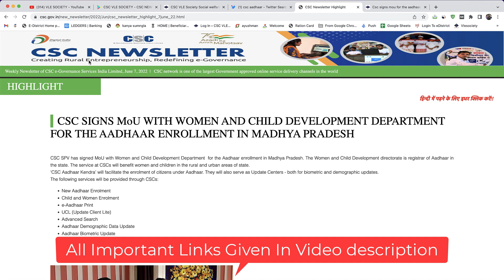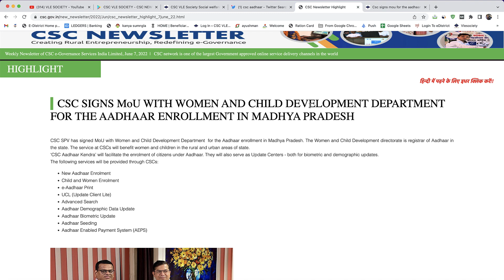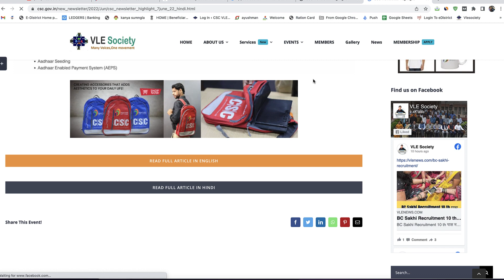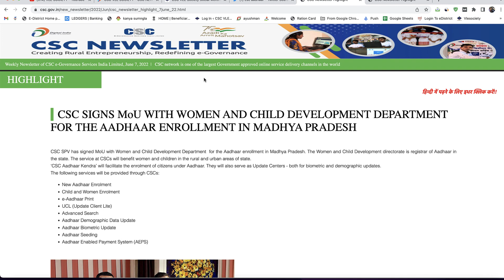CSC signs MOU for Aadhaar Enrollment & Correction Services with Women & Child Development Department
0:04
3:07
3:32
3:54
4:05
4:14
4:35
4:54
5:14